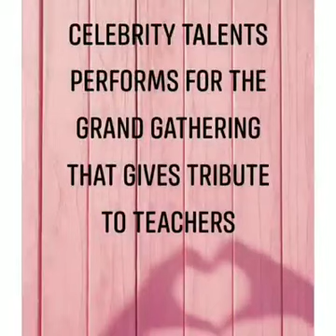TeamHope/Happy Teachers' Month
Narito ang ilan sa mga gawain naming mga guro kaugnay ng pagdiriwang ng Buwan ng mga Guro.